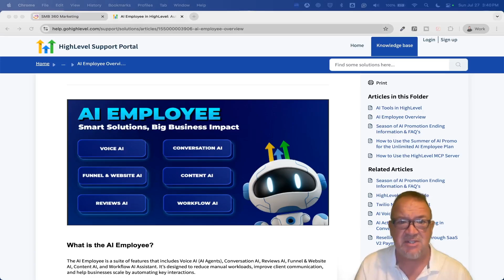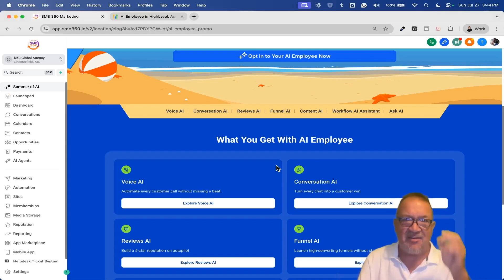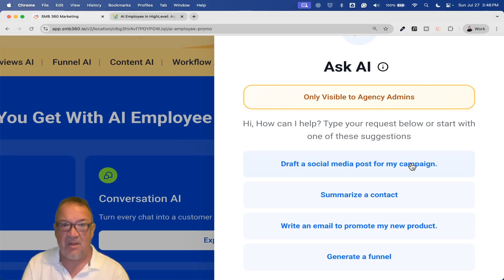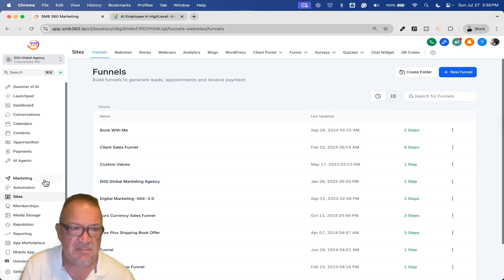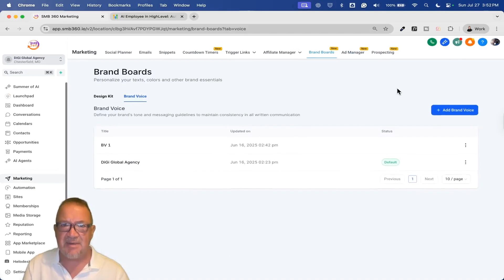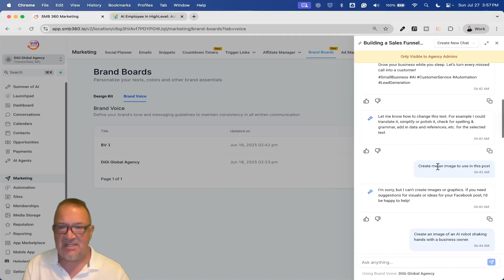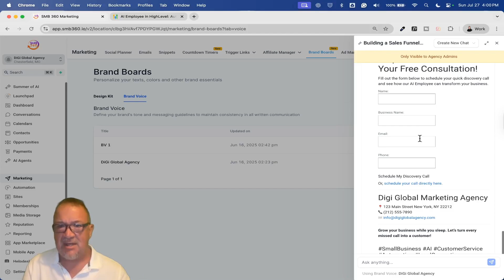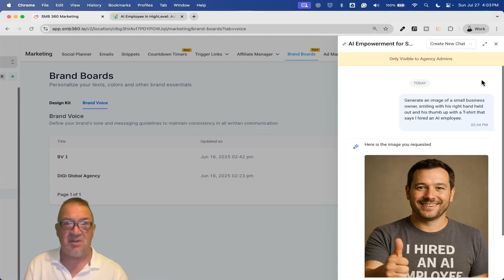AI Employee Updated - ASK AI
When you sign up with my link, here’s what you’ll get:

✅ AI Agency Snapshot – Everything you need to get your AI business setup in 24 Hours
✅ Cold Email Outreach Snapshot – Everything you need to get your email marketing setup in hours
✅ 30 Day Action Plan – A day-by-day breakdown of how to get your Highlevel business setup quickly
✅ Private Community - Access to my community with all training and access to me for Q&A
✅ Niche Business Snapshots - Real Estate Agent, Pest Control, Auto Detailing, HVAC & Landscaping
✅ Reputation Management Snapshot - Easily get your Reputation Management business setup
✅ FREE Bootcamp training for AI to launch your business on HighLevel
✅ FREE Bootcamp training for Reputation Management to launch your business on HighLevel
✅Frank Kern's Snapshot - Selling on Social Media and access to 2-day training
✅ FREE 1-on-1 Kickoff Call to help you get started
✅ And everything else I mention in my videos!

Discover the latest updates to GoHighLevel’s AI Employee in this episode of ASK AI! See how the new features can streamline your workflow, enhance client communication, and save you hours daily. Don’t miss out—learn how to make the most of AI inside your agency today!

1.) Check your Spam/Junk folder to see if it's there.
2.) If it isn't there, then follow these steps

Chapters:
0:00  Introduction
0:27  Features
1:20  Ask AI
8:05  Brand Boards

GoHighlevel Agency Support - When you start and grow, your SaaS business support issue must be addressed with your clients. You can either build a team of support people or hire extendly. They integrate directly into Gohighlevel and handle all your client support issues. They also provide many extra services like client onboarding as well. Check them out.